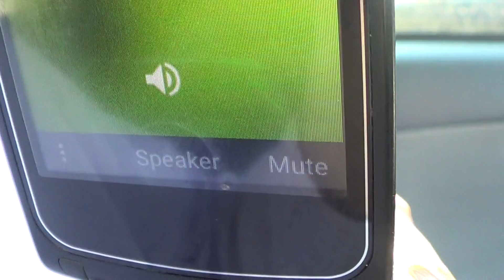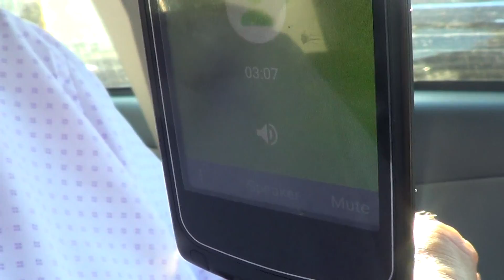Angie Ade + Mark Steffan on phone August 6 2018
Have a listen to a real life misunderstanding